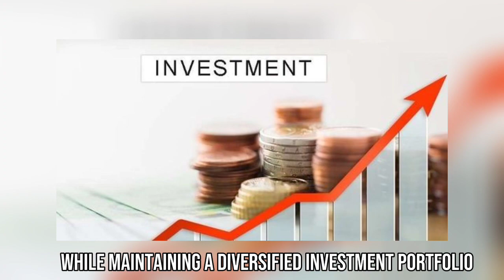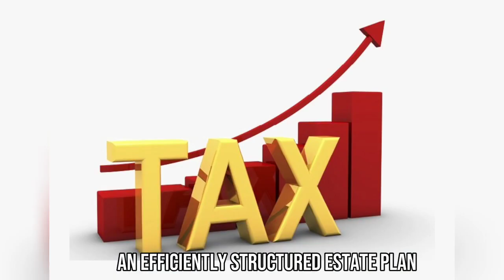How To Reduce Your Taxes In 2023- Best Tips By Toby Mathis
Today's video, you gonna discover expert tips to reduce your taxes with Toby Mathis! Maximize deductions, take advantage of tax credits, and utilize tax-saving accounts. Stay informed on the latest tax laws and consult with a qualified tax advisor. Empower yourself to save more of your hard-earned money. Start optimizing your tax strategy today!"